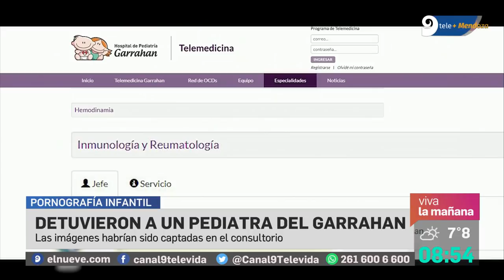Detuvieron a un pediatra por tráfico de material pornográfico infantil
El fiscal especial, Santiago Garay, habló del caso que sacude al país y las similitudes con el caso del anestesista mendocino.